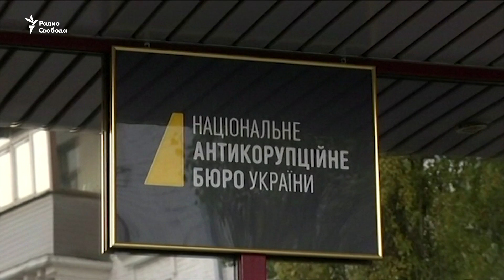Реформы на паузе?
Украина вступает в предвыборный период. Что будет с экономическими реформами? Собеседник Виталия Портникова - советник президента Украины Александр Пасхавер.